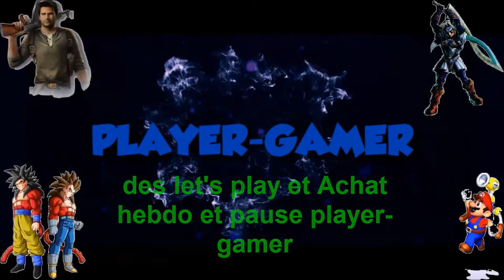Achat hebdo jv vide grenier épisode 22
vingt-deuxième épisode des achat hebdo avec des bons titre